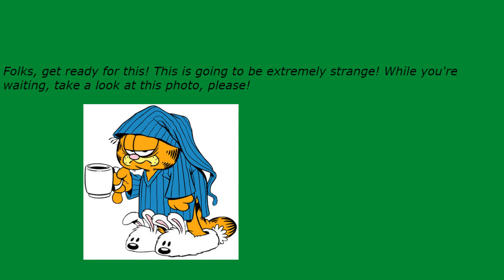Early Nightline episode 3819: Steve Austin Is Not So Stone Cold Anymore!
My show tonight will make you want to think because Steve Austin is not so Stone Cold anymore. The Not Ready For The Tonight Show Crew & I will tell you everything if you could hang out with us for the next 14 minutes or so.